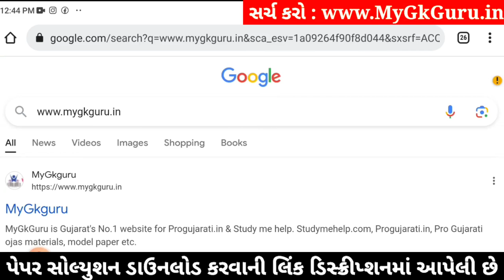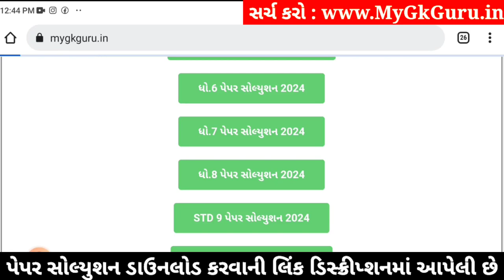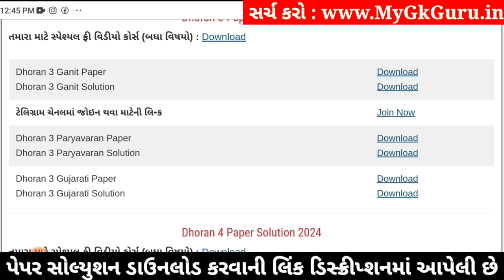Std 3 gujarati paper solution 2024 40 marks, Dhoran 3 gujarati paper solution 2024 std 3 gujarati